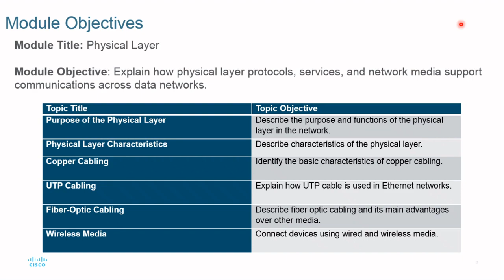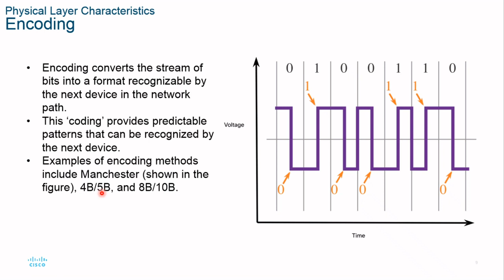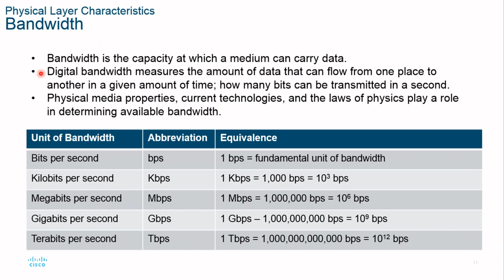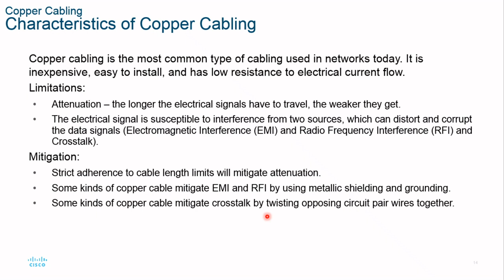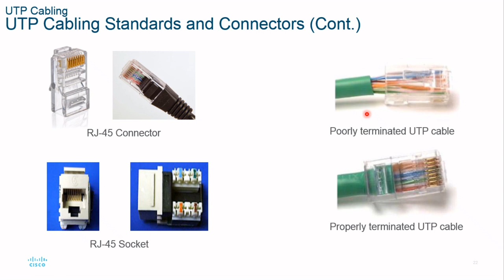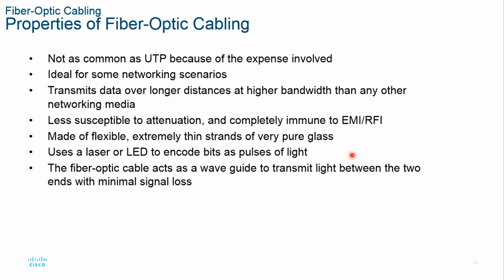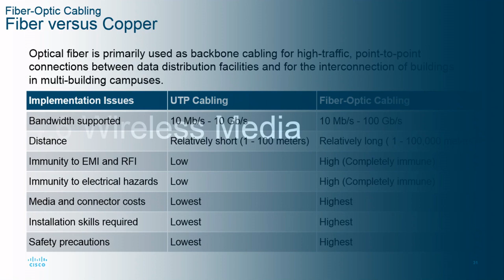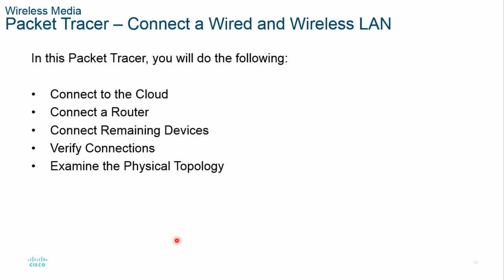Physical Layer in OSI | ITN - Module 4 | FREE CCNA 200-301 (Urdu/Hindi)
CCNA 200-301 in Urdu: FREE CCNA 200-301: ITN - Module 4: Physical Layer
In this module we discuss:
Purpose of Physical Layer
Physical Layer Characteristics
Copper Cabling
UTP Cabling
Fiber-Optic Cabling
Wireless Media